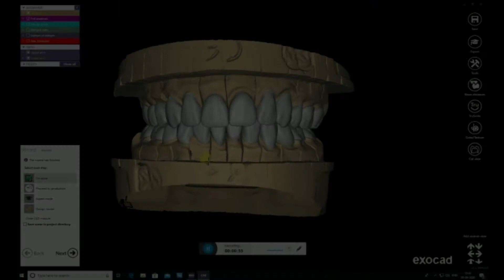Female Fashion Model Smile Makeover Before After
This is a short video of a Makeover we completed at our practice with ceramic crowns and veneers. For More information and to Book Log onto